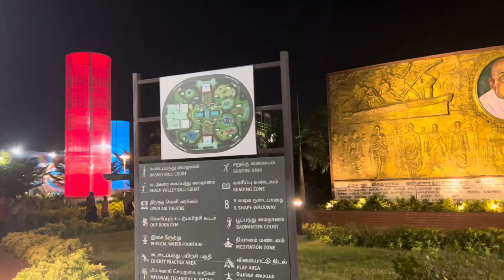Chennai la irukura makkal ellarum Inga than irukanga | Raksshan day out to thiru vi ka park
Best park in entire Chennai